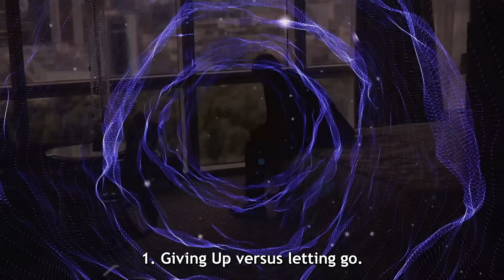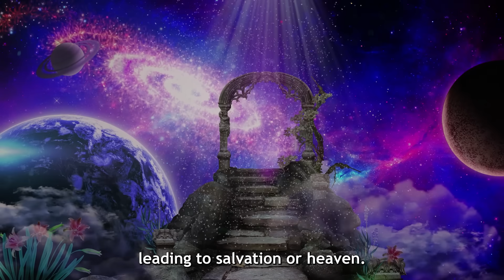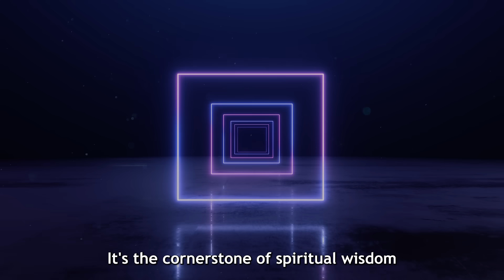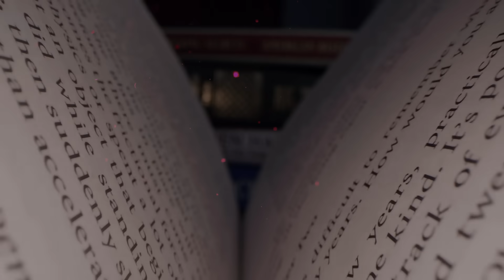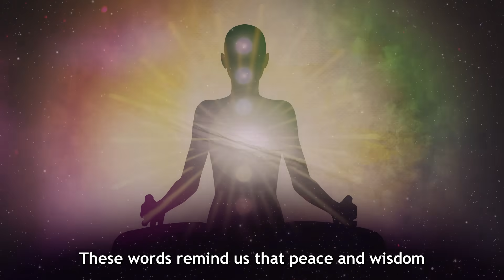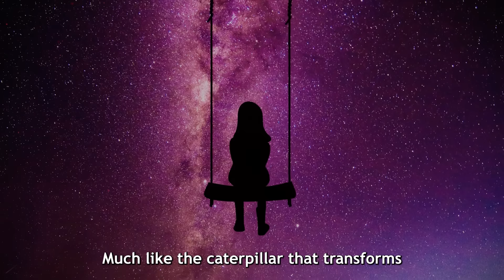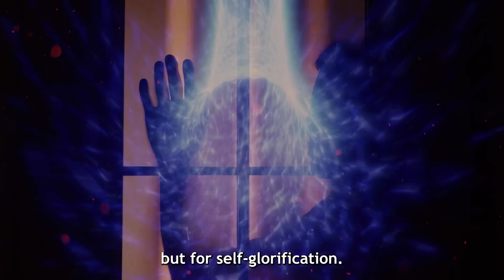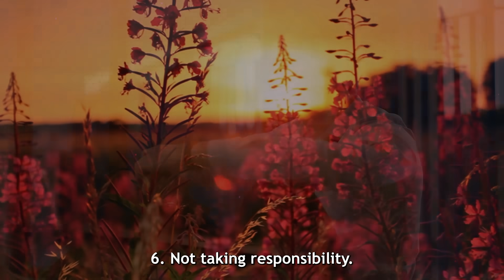6 Things You Should NEVER Do During Your Spiritual Journey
"The only true wisdom is in knowing you know nothing." - Socrates

Discover the practices and pitfalls that spiritually wise people navigate every day. This video delves into habits you should avoid and qualities you should cultivate on your spiritual journey. From the dangers of quitting too soon to the transformative power of letting go, each chapter offers insights drawn from various wisdom traditions, including Taoism and Stoicism. Unlock the keys to a more harmonious and fulfilling life by understanding the value of moderation, the importance of responsibility, and the transformative power of gratitude. Journey with us as we explore the subtle, yet profound differences between worldly actions and spiritual wisdom.

Tao Te Ching